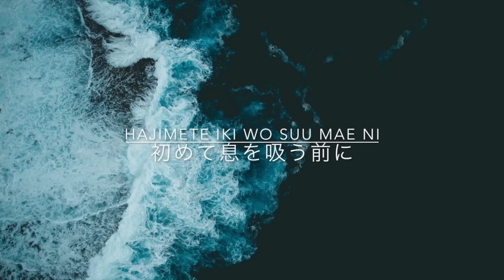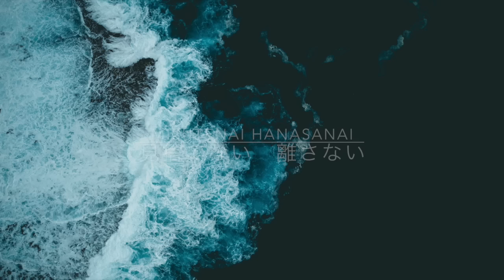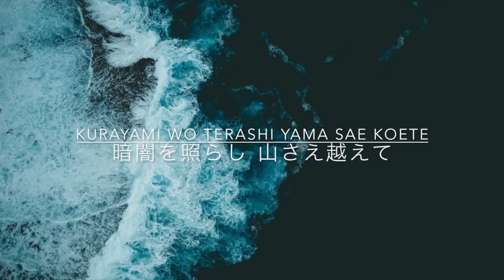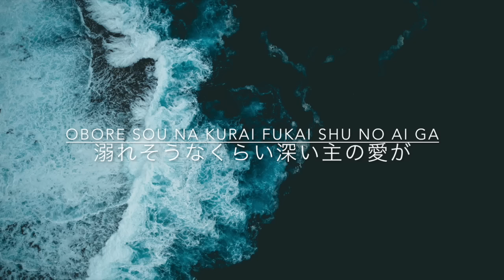Reckless Love - Japanese Translation 日本語 - Bethel Music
Made a Japanese translation for this beautiful song written by Cory Asbury, Caleb Culver and Ran Jackson.

Reckless Love
(Japanese Translation: Lauren Horii)

初めて息を吸う前に
命を吹き込まれた
あなたのその優しさは
ずっと変わらない

溺れそうなくらい深い主の愛が
迷う私捨てずに追いかけた
見捨てない、離さない、こんな私でも
包み込まれ  ゆるされ  愛された

自分には価値はないと
思ってた時に
命を注いでくれた
愛は変わらない

暗闇を照らし  山さえ越えて
来てくれる
壁も蹴り倒して 嘘も消し去って
来てくれる

Hajimete iki wo suu mae ni
Inochi fukikomareta
Anata no sono yasashisa wa
Zutto kawaranai

Oboresou na kurai fukai Shu no ai ga
Mayou watashi sutezuni oikaketa
Misutenai, hanasanai, konna watashi demo
Tsutsumi komare yurusare aisareta

Jibun ni wa kachi nante nai to
Omotteta toki ni
Inochi wo sosoide kureta
Ai wa kawaranai

Kurayami wo terashi yama sae koete
Kitekureru
Kabe wo keri taoshite uso wo keshi satte
Kitekureru